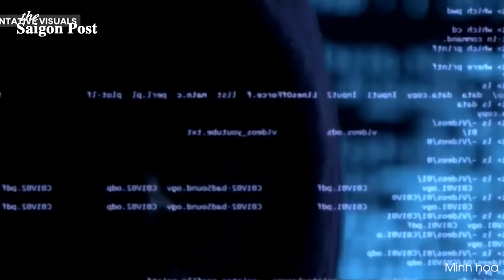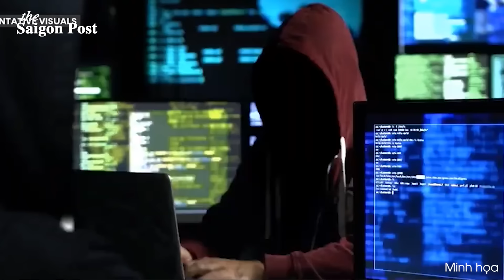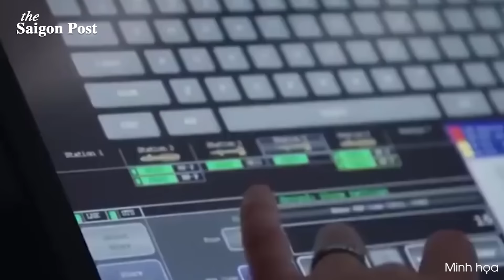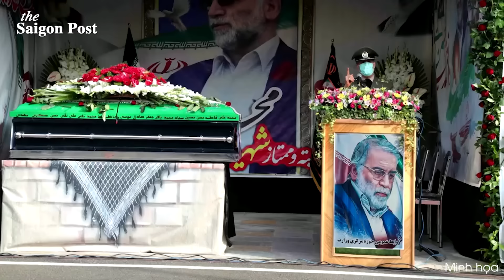Kịch bản chiến tranh Israel - Iran. Bên nào sẽ thắng?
Xin chào mừng quý vị đến với chương trình Luận đàm Thời sự của The Saigon Post.
Thưa quý vị, chiến tranh công khai giữa Israel và Iran lại là một khả năng có thật. Israel đang chuẩn bị cho một cuộc tấn công của Iran, nước đã thề sẽ trả đũa vụ ám sát thủ lĩnh chính trị của nhóm Hamas của Palestine vào ngày 31 tháng 7 tại Tehran.
Mặc dù gây ra thiệt hại tối thiểu và gây ra một cuộc tấn công trả đũa hạn chế hơn , nhưng cuộc giao tranh trực diện đã đưa xung đột Israel-Iran vào giai đoạn nguy hiểm hơn. Vậy nếu giữa Israel và Iran thực sự nổ ra chiến tranh toàn diện thì nó sẽ diễn ra như thế nào? Trước tiên chúng ta sẽ so sánh năng lực quân sự của Israel và Iran.